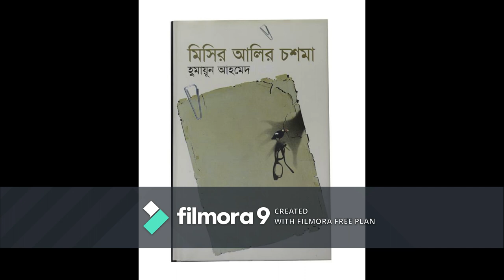মিসির আলির চশমা । পর্ব-২। হুমায়ূন আহমেদ । মিসির আলি সিরিজ । Anjum's Audiobook Library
Listen to your best friends. That's books. এই স্লোগানকে ধারন করে আজ প্রকাশিত হল মিসির আলির চশমা'র দ্বিতীয় পর্ব। কেমন লাগলো তা কমেন্ট বক্সে নিশ্চয়ই জানাবেন।
প্রকাশনা: অন্যপ্রকাশ প্রকাশনী
এই ভিডিওটি তৈরী হয়েছে filmora9 app এর সহায়তায়।
কোন ভুল ত্রুটি হয়ে থাকলে কিংবা বইপড়া সম্পর্কিত কোন পরামর্শ  সাদরে গ্রহনীয়। ধন্যবাদ